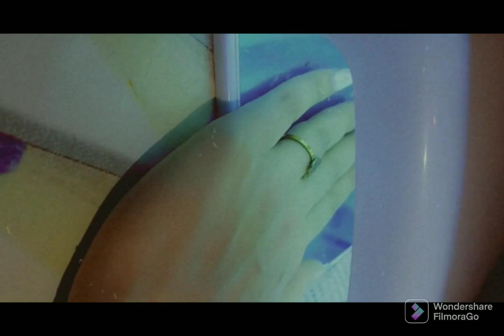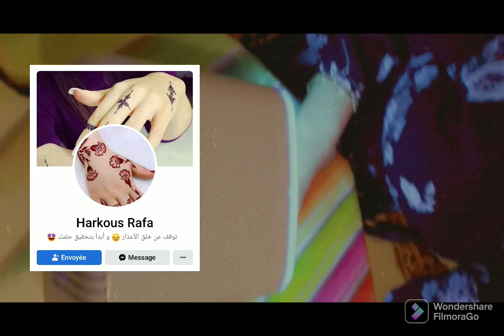ميساج لناس لي تكرهني👌خرجنا تعشينا شوى في دكمة بنة ونظافة وحسن استقبال ولد عمتي سلفني سيارتو كثر خيرو